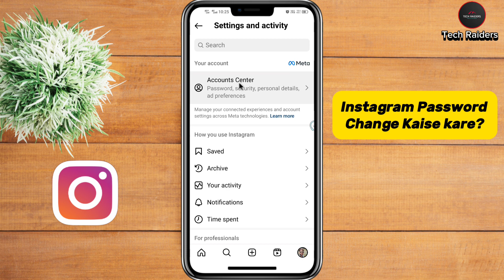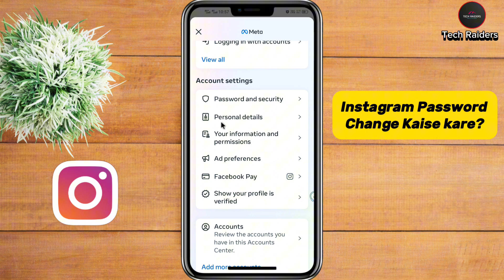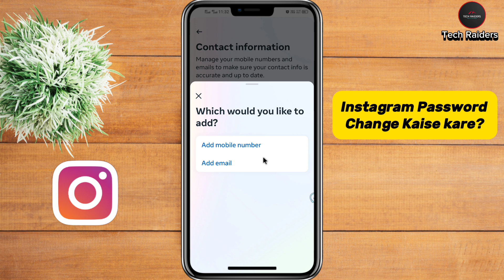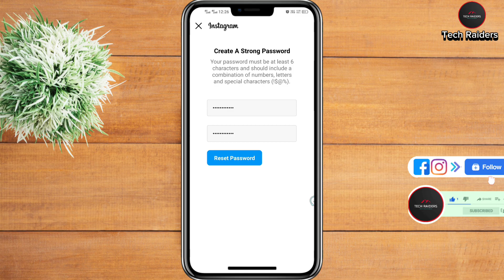How to change your password on instagram | Instagram password change kaise kare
Hello friends today in this video I explained how to change instagram password 2024 and Instagram password bhul gaye to kya kare. all things are explained in a very detailed way so please watch the video till the end.

how to change instagram password without giving old password
change password instagram 2024
change password instagram app
update instagram password
instagram password change kaise karte hain
Instagram password change kaise kare in Hindi
change instagram password 2024
instagram ka password change kaise kare 2024
instagram password kaise change karte hain
Instagram password change 2024

My Equipment's :
Tripod For Smartphone
Camera Tripod
Wireless Mouse
Lenovo ThinkPad

Mohit Singh
Dehradun Uttarakhand (India)